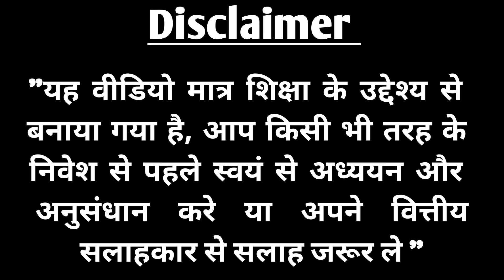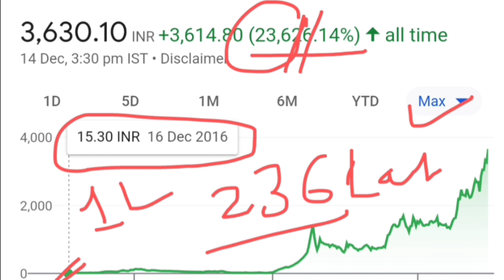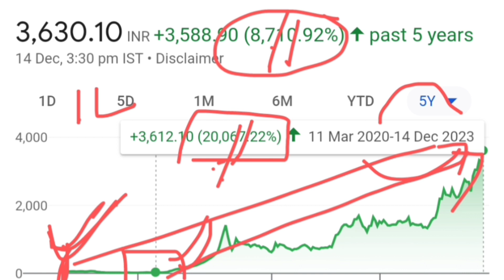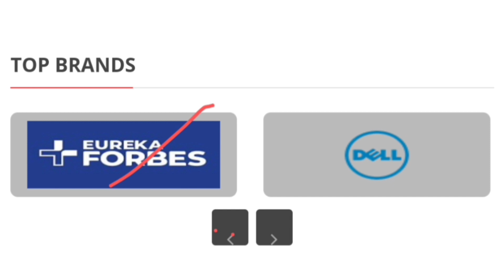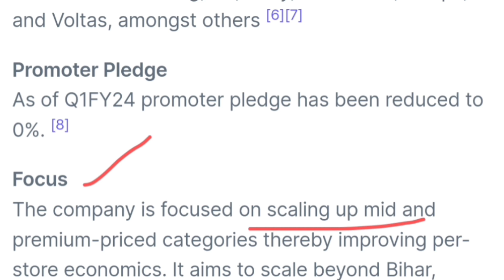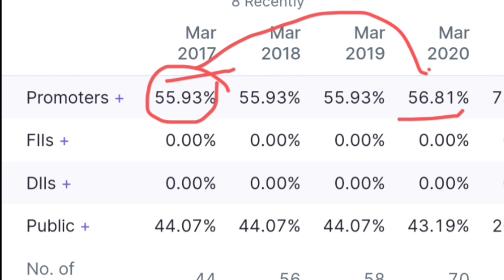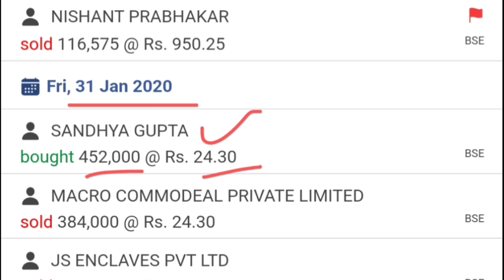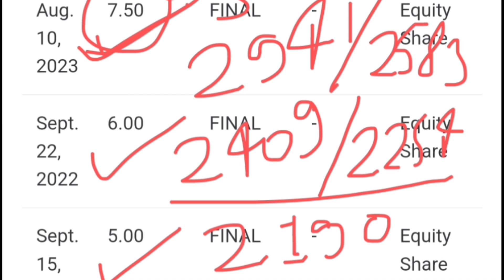Best smallcap stocks to buy | Aditya vision share | aditya vision share analysis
Hello everyone I am founder & CEO of this channel  Wow Invest. In this video you will learn and know about aditya vision ltd and aditya vision share analysis as well as aditya share latest news, this stock is a smallcap and high risky
More videos of this channel please visit

Thank

Wow invest
Invest wow
Wow investment
Invest wow
share market